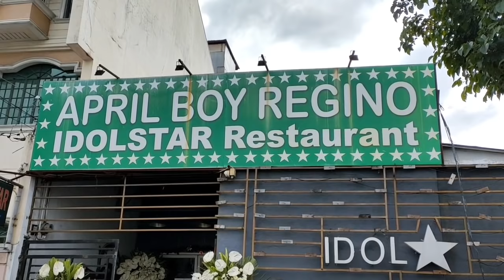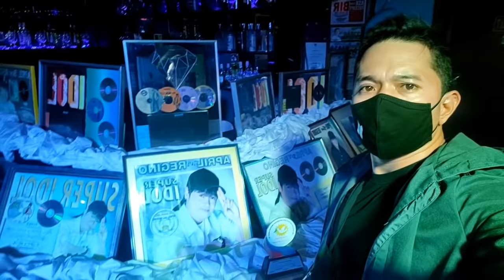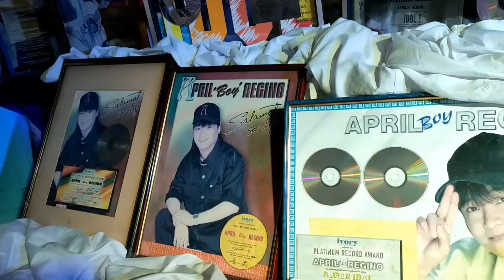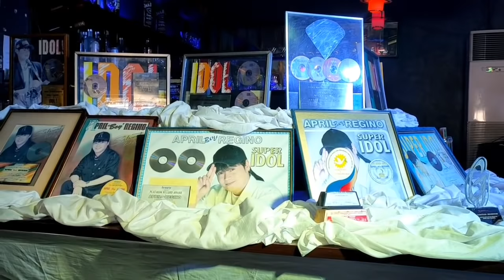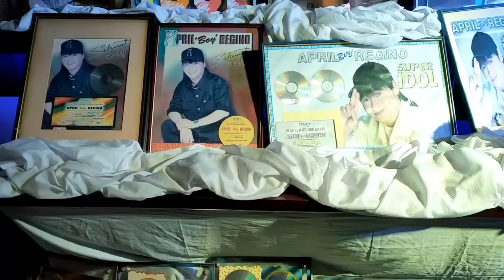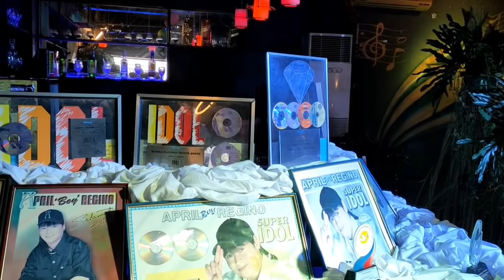ANG PAGHATID SA HULING HANTUNGAN IDOL APRIL BOY REGINO PART 1